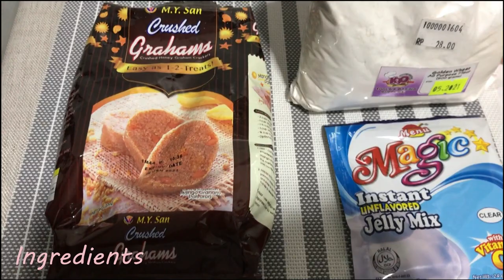HOME-MADE BLUEBERRY CHEESECAKE Recipe +Lockdown Bday ni Mommy Bee Ann